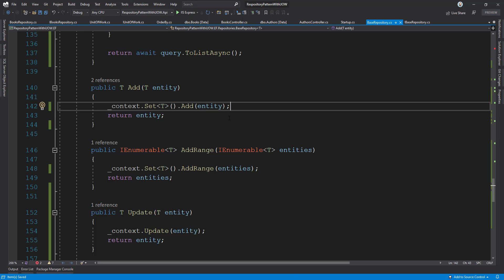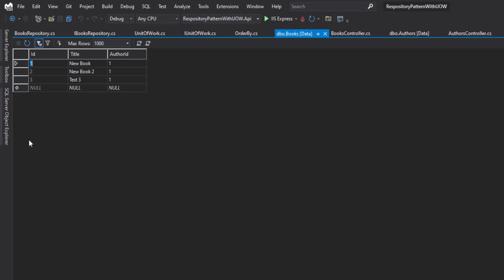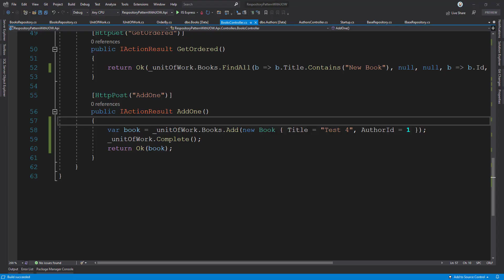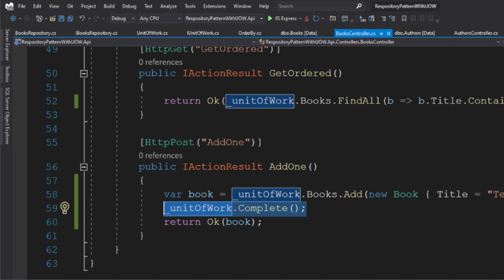[Arabic] Repository Pattern With Unit Of Work in .Net 6 (Core) 11. Use Complete Method